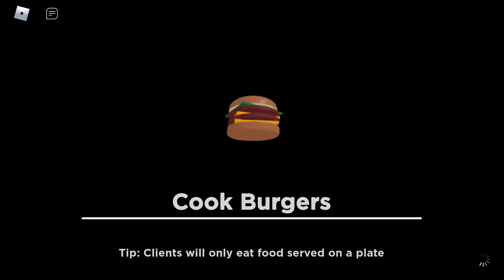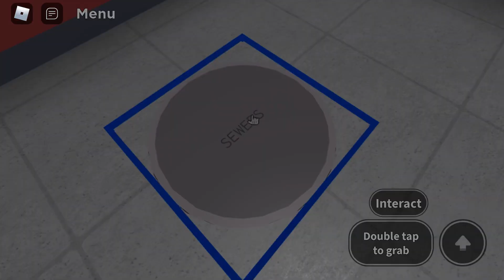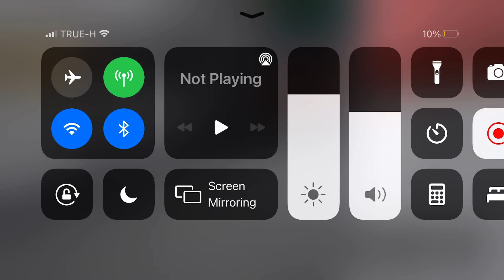Being a rat for 1day not true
Like and sub sorry for the battery thing